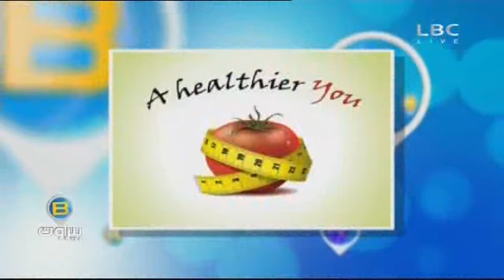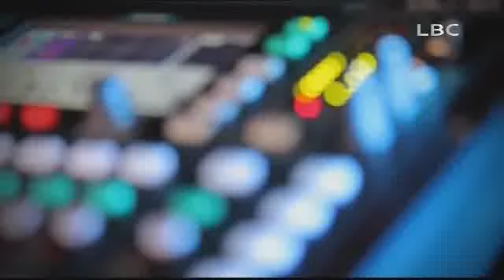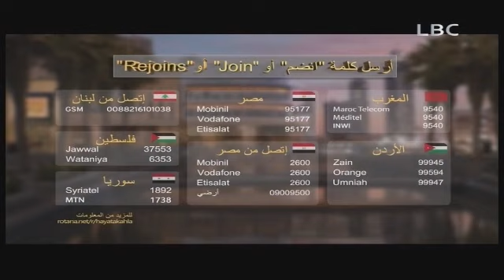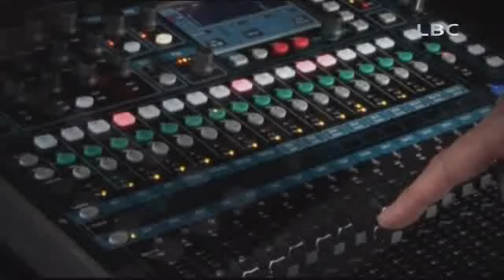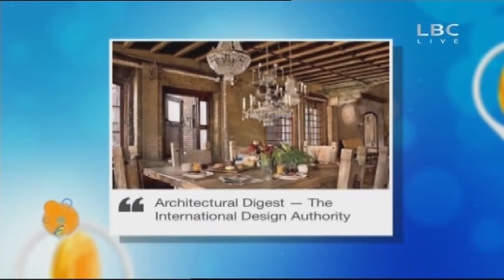بي بيروت 6 مايو 2015